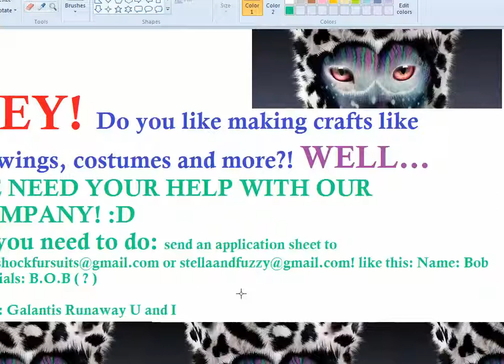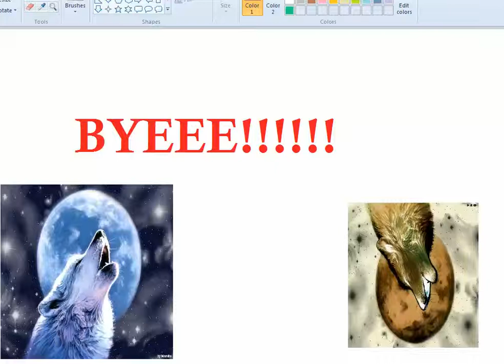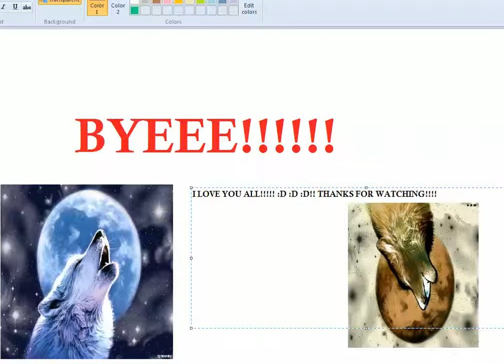I has company! I needs help!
hey my little shocks! I have a new company called Kids Craft Fursuits! send an application to or or kik at SSfursuits ( OLD KIK I STILL USE O.O ) Please don't apply if you think i will scam! i actually will pay you, you must have a paypal or something like that, or i can send cash in the mail! ANYWAYYYS!